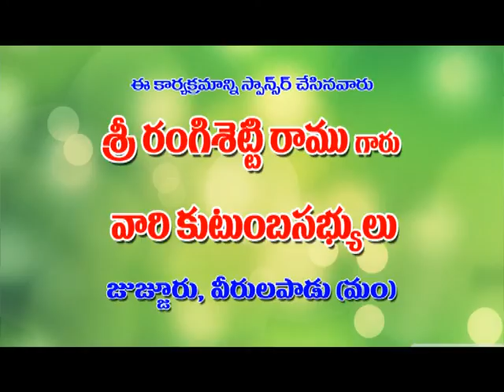JAYA PRABHU YESUNI VEMBADINCHUCHU .. TELUGU CHRISTIAN SONGS, JESUS SONGS MANNA TV VEdhanth kumar 10